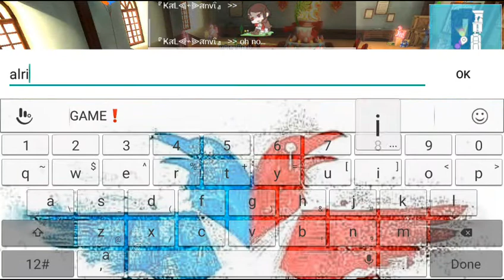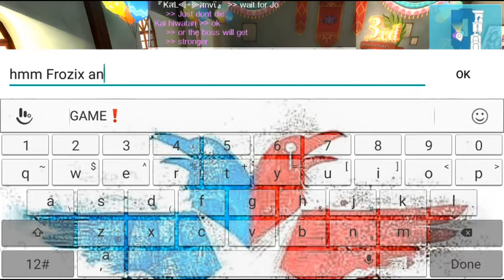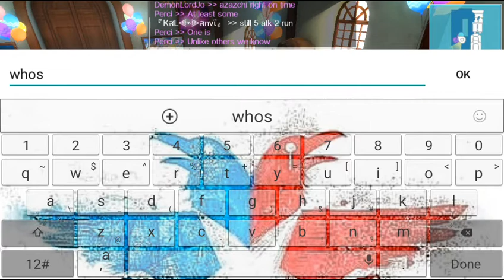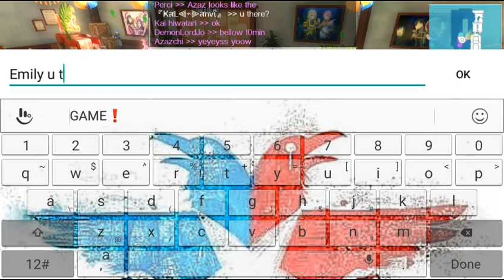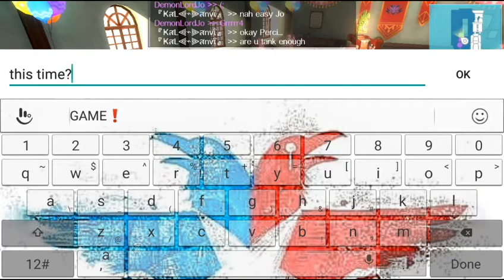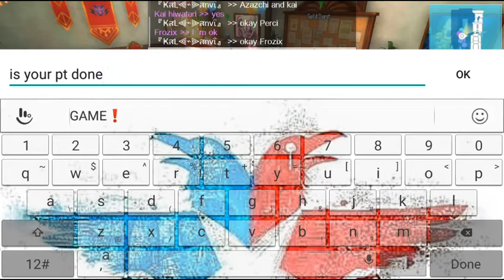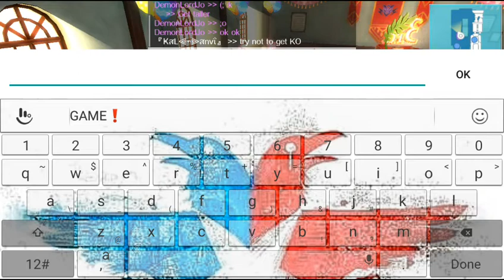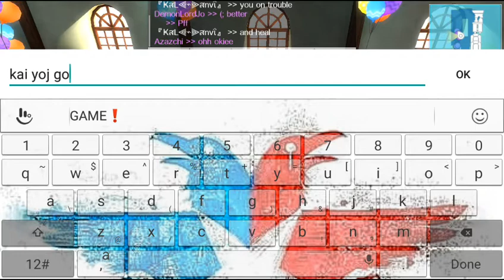Sword Art Online: Integral Factor Gameplay (175) (December 2020)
-Year 2020 Ending Gameplay Session-

This is the Play of the Guild Boss Raid for the 9th Guild Of Guilds (Ranking Session Progress).

(Japanese)

(English)

(Beater's Cafe)